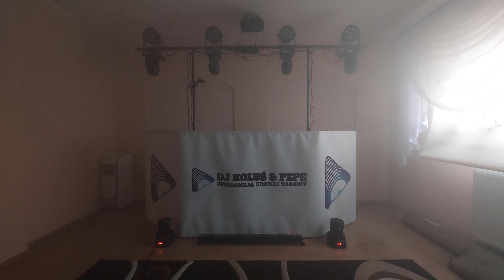Light Show | Tony Igy - Astronomia 2018 (Re Cue Bootleg) [Coffin Dance]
📞 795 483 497 lub 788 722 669

🎶 Tony Igy - Astronomia 2018 (Re Cue Bootleg)

Jeśli chcesz zobaczyć pokaz do twojego ulubionego utworu skontaktuj się ze mną a zobaczę co da się zrobić.